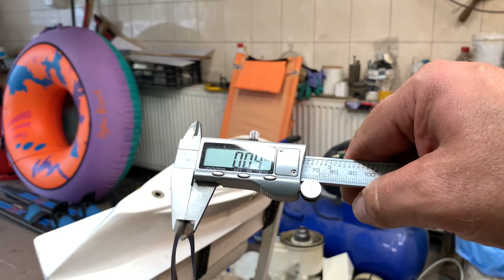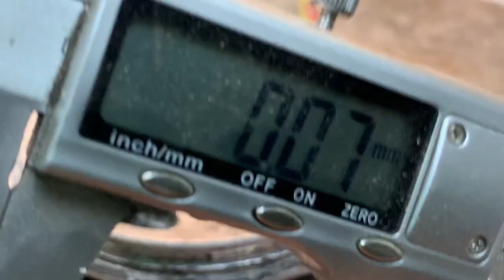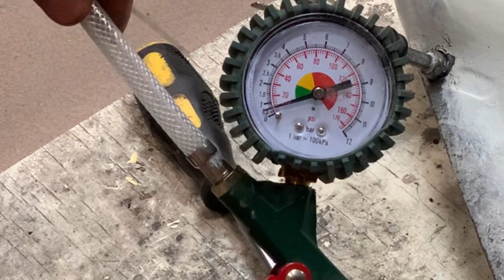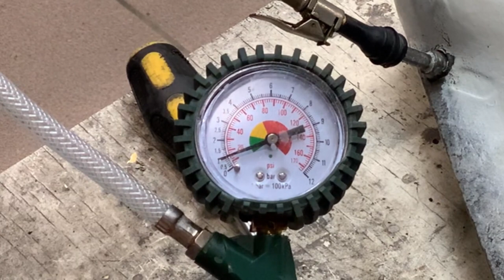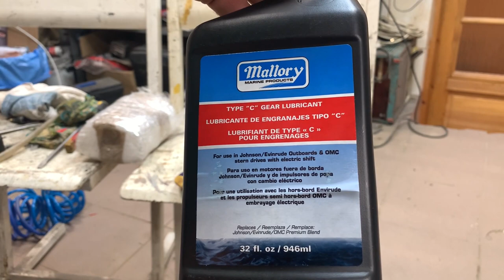Part 48. OMC 235 repair. Replacing broken shaft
This is part 48 of my OMC 235  DIY repair diary.
In this episode I'm replacing a broken drive shaft (vertical shaft of the lower unit). I had some issues with shimming both drive shaft and prop shaft bearings. Everything worked out well though. This job was done in 2 days (filming included). I still managed to catch good weather and do some nice boating after the repair.